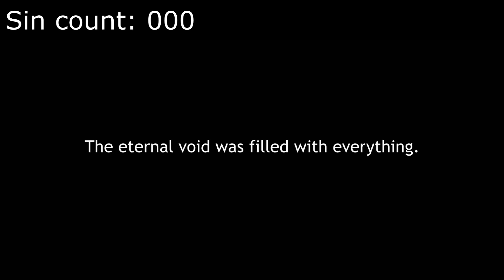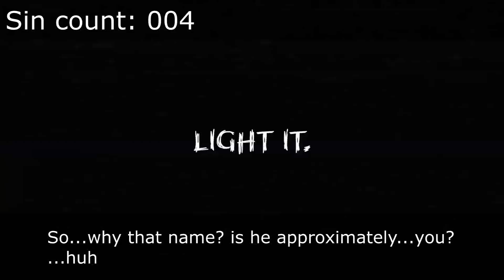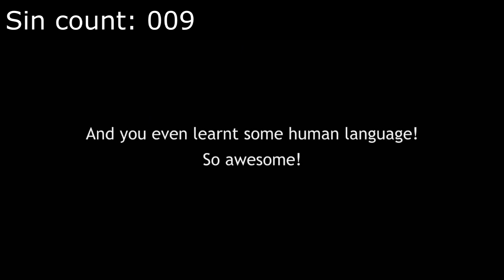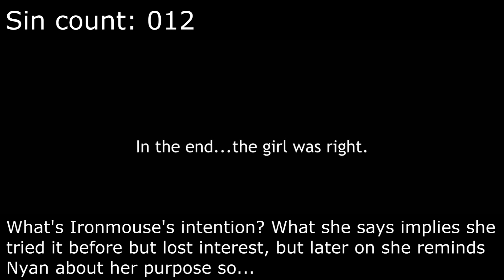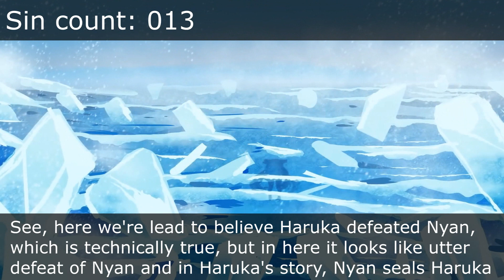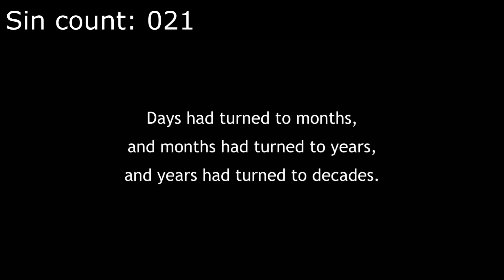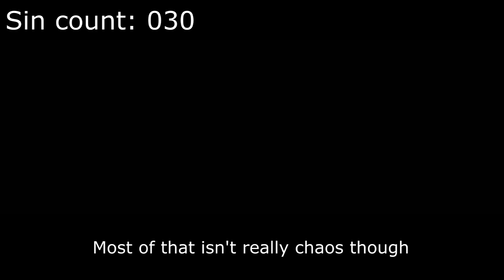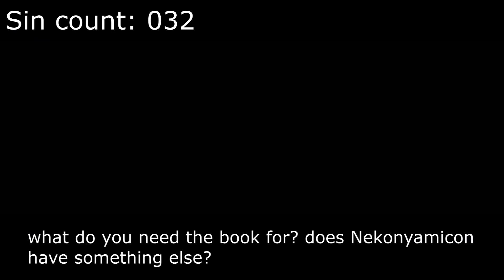Everything wrong with Vshojo Mythos: Nyanners, the eternal void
Keep in mind this is a parody and I don't intend to critizice the original video, I'm just having fun.

About me: Mexican Vtuber made in a lab as an "ultimate being" with several types of DNA in my body (and still growing). I'm incredibly smart...but also kinda stoopid.
Made my own model, but some parts of my model were made by:
*Dommk
*alexalphagame1-9-9-5
*RishikeshP
*multiversalink

~ I have a twitter: @Lolstarrrgamer

moge~